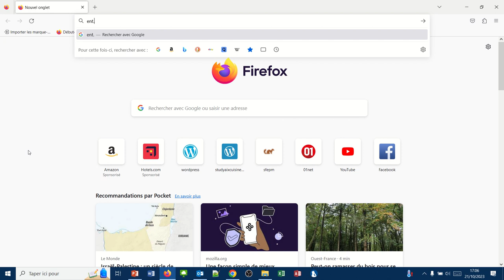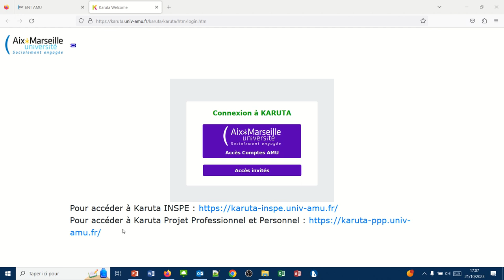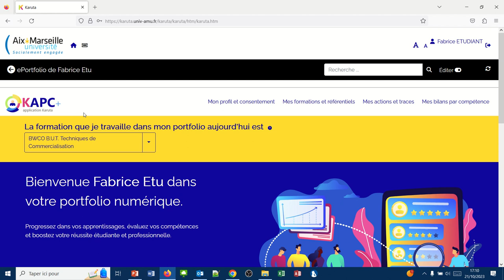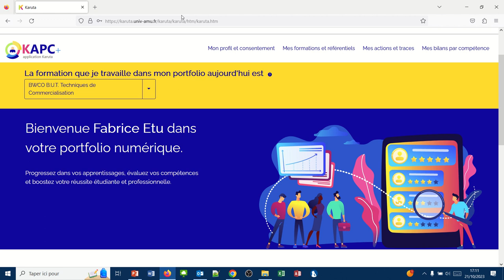Se connecter sur la plateforme de portfolio (Karuta Etudiant 01)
Comment faire pour aller sur la plateforme Karuta ?